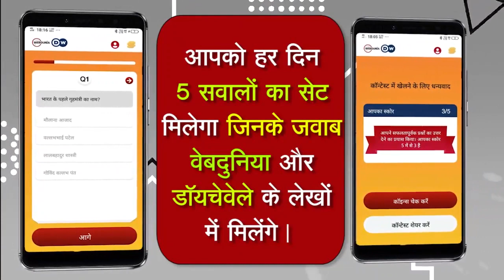Coronavirus India Update : भारत में Brazil से ज्यादा हुए कोरोनावायरस संक्रमित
कोरोना संक्रमित लोगों की संख्या के लिहाज से ब्राजील को पीछे छोड़कर भारत दूसरे स्थान पर पहुंचा... ब्राजील में कोविड-19 के अब तक 1,34,82,023 मामले आए हैं... दुनियाभर में 13,61,36,954 लोग कोरोना से संक्रमित...
महाराष्ट्र में कोरोना संक्रमण के 51,751 नए मामले सामने आए, 258 लोगों की मौत... राज्य में संक्रमण के कुल मामले बढ़कर 34,58,996 हो गए... 5,64,746 एक्टिव मरीज... 58,245 संक्रमितों की मौत... मुंबई में संक्रमण के 6893 नए मामले सामने आए और 43 मरीजों की मौत...